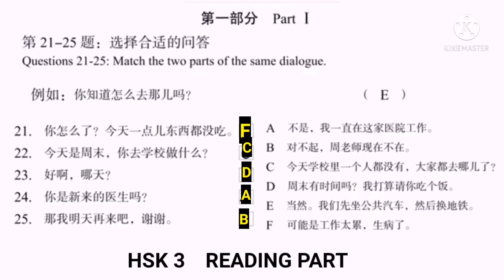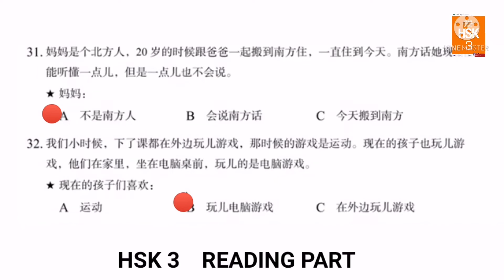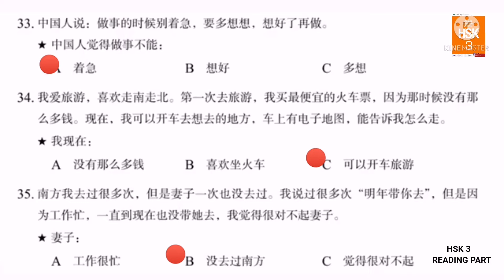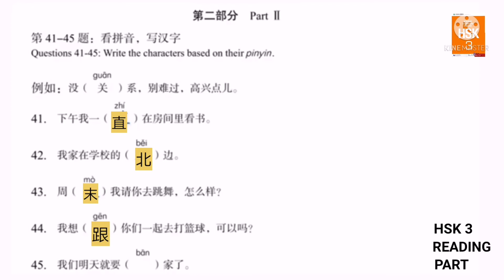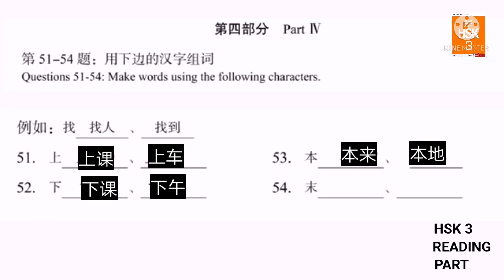HSK 3 WORKBOOK /Lesson 1/Reading part/improve Chinese reading skill /hanyu Shuiping Kaoshi